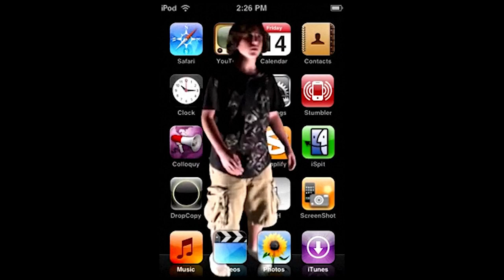Filmmaking Progress Reel - Mark Jabourian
A short journey into my body of work. For all of you who have stuck around through the years, you are so appreciated! To those who are new, I hope you enjoy!